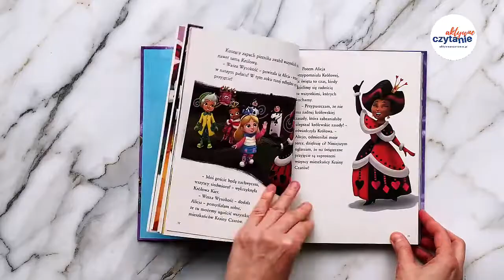„Kraina Lodu. Moje opowieści o Annie i Elzie. Disney” RECENZJA książki dla dzieci – Aktywne Czytanie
„Kraina Lodu. Moje opowieści o Annie i Elzie. Disney”

Pozostajemy w zimowych klimatach, tym razem z Elzą i Anną oraz ich przyjaciółmi. W książce „Kraina Lodu. Moje opowieści o Annie i Elzie. Disney” znajdziemy cztery historie z bohaterami „Krainy Lodu”.

Dla wieku 4+.

Dwie pierwsze opowieści to znane z animacji przygody sióstr, które pewnie fani „Krainy Lodu” znają na pamięć.

Trzecia historia to ciąg dalszy losów zwaśnionych rodów i opowieści o rodzicach Elzy i Anny. To też moment, w którym dziewczyny rozstają się na dłużej, bo Elza decyduje się zostać w krainie duchów natury, z którymi teraz ma znakomite relacje. Tu czuje się dobrze, czuje się tutaj potrzebna.

Z kolei Anna po ślubie z Kristoffem zostaje królową Arendelle i dba o to, by już nigdy nie było niedomówień i niepotrzebnych kłótni między bliskimi i sąsiadami.

Moje miejsca w sieci:
👉 blog i podcast Nie tylko dla mam 👉 blog i podcast Aktywne Czytanie – książki dla dzieci